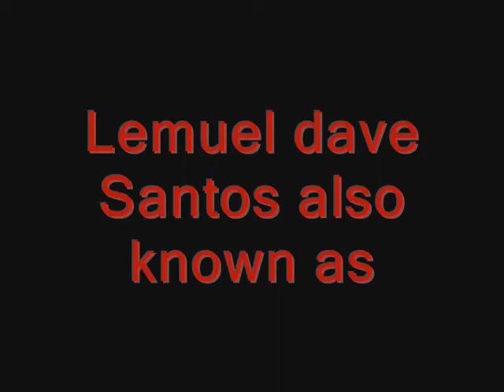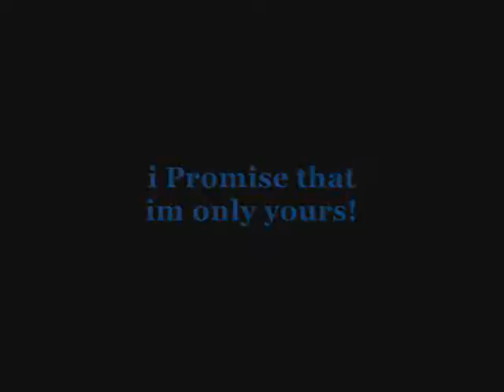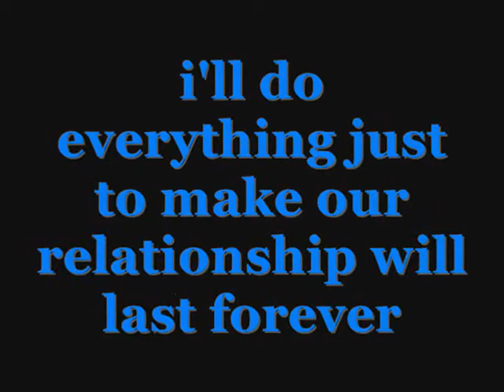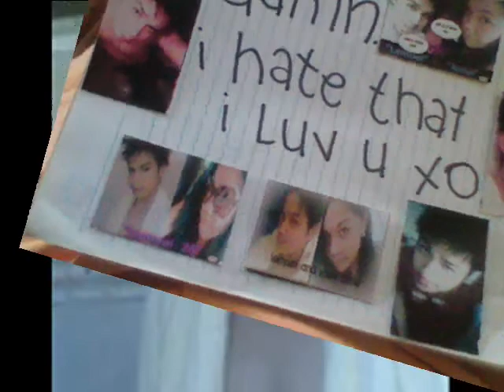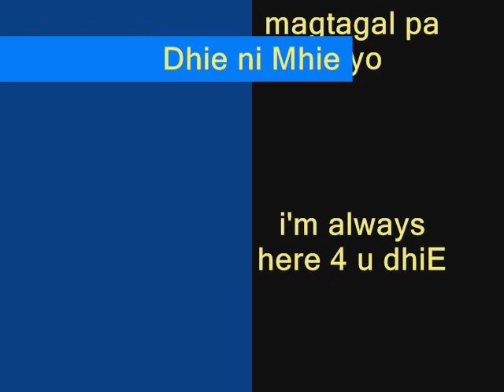happy mo't mo't sau